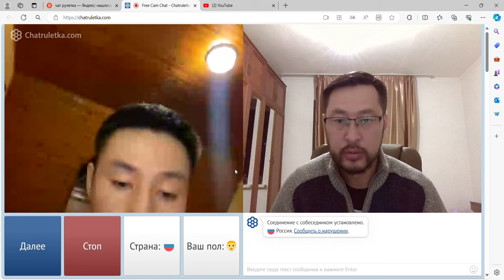Мнение кыргыза по Crocus City Hall